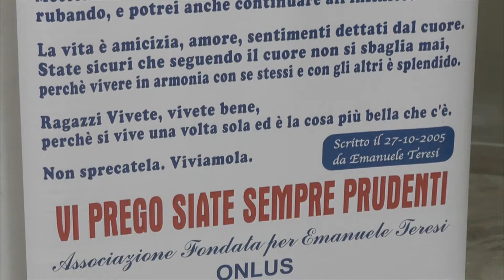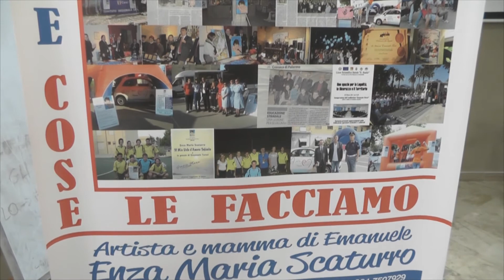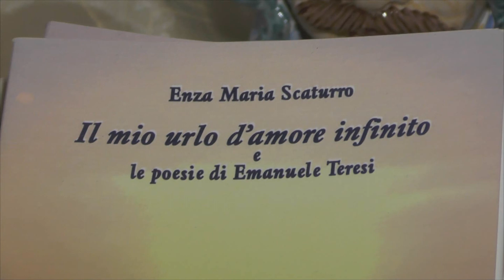Campofiorito, Associazione Emanuele Teresi.